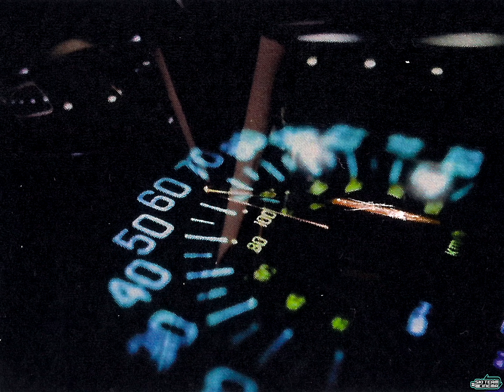D. Savage - Empire (Official Video)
Listen to the single “Empire". Out Now!

Director & Editor: Noahsocold
3D artist & Animator: Joshua Clauss
Colorist: Whycrxd
Title: Shon Soho
Producer: Harrison Golding